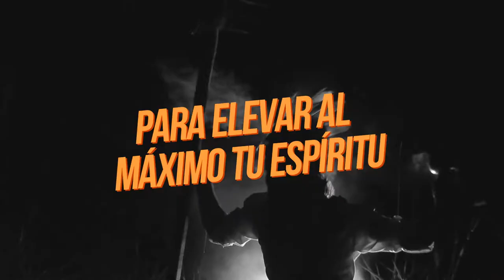SPOT AYAHUASCA FEST 2017 | ETNIA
AYAHUASCA FEST, el mejor evento que se realizará en Yurimaguas - Perú en su primera edición.
- Realización:  Franco Rios Flores / Andy Alva Ruíz
- Organizador: Macambo INC.